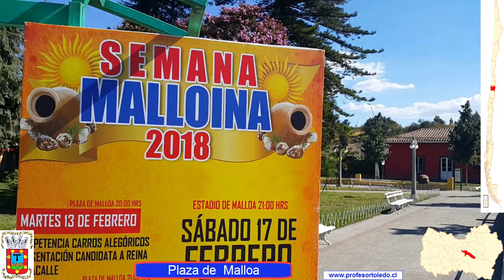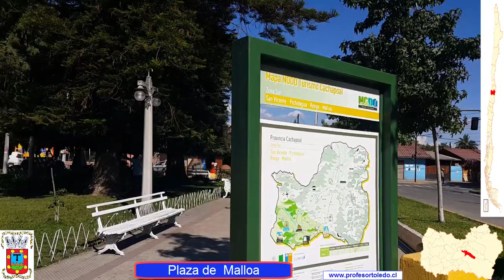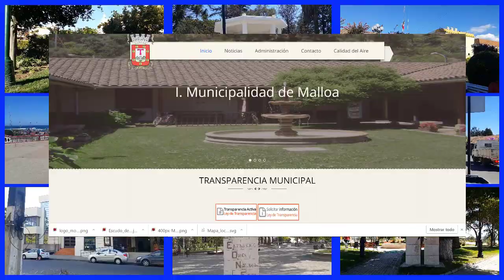Plaza 08 Malloa 13 Octubre 2018